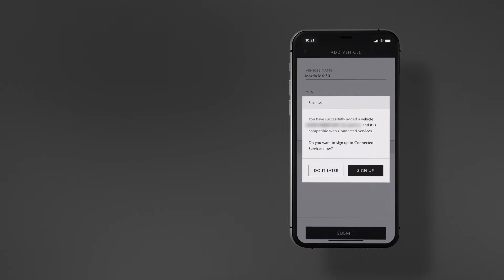03 MyMazda rekisteröinti Connected Services palveluihin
MyMazda on sovellus, joka tekee Mazdasi omistajuudesta entistäkin mukavampaa ja kätevämpää.
Lataa uusi MyMazda -sovellus Google Play tai App Store -sovelluskaupasta.